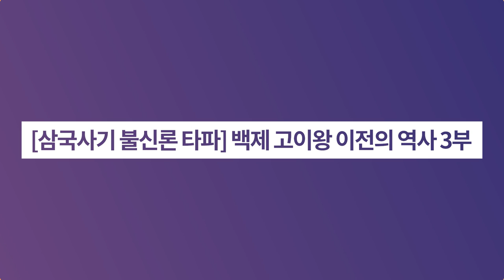[삼국사기 초기기록 불신론 타파] 백제 초기역사 천문검증과 왕들의 치적ㅣ역사이다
✔ 불신론을 비판한 최재석 교수님의 논문 핵심을 짚어드립니다. 더불어 백제 초기역사 천문기록 검증과 왕들의 치적까지 들어보시죠!

☞ 삼국사기, 삼국유사, 환단고기에 있는 천문관측 기록을 검증한 박창범 교수
☞ 통섭의 시대, 박창범 교수를 대하는 식민사학의 자세
☞ 위서론에 빠진 환단고기를 구한 오성취루 현상 검증
☞ 백제 초기 6대 구수왕 시절 나타난 태백주현 현상
☞ [논문 읽어주는 남자 등장]
  • 논문 : 백제의 왕위계승 (최재석 교수님)
  • 일본관학자 5인 & 고대사 원로 3인의 주장
☞ 고이왕 이전 백제 초기왕들의 치적
  • 동명묘 배알과 천문변화를 기록하다